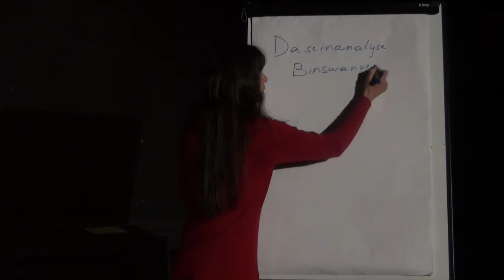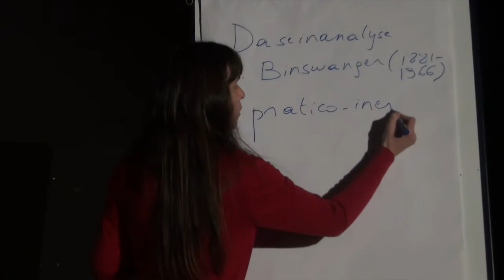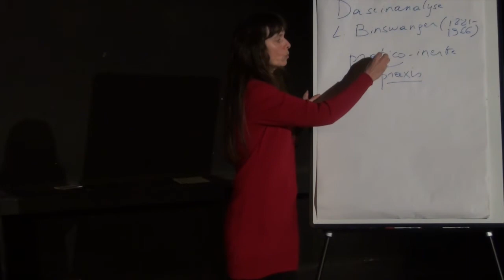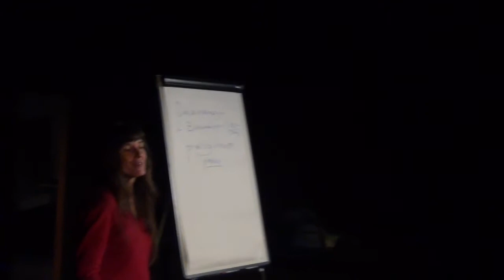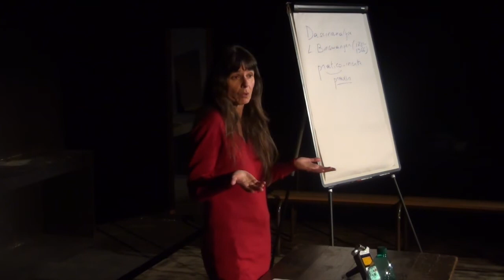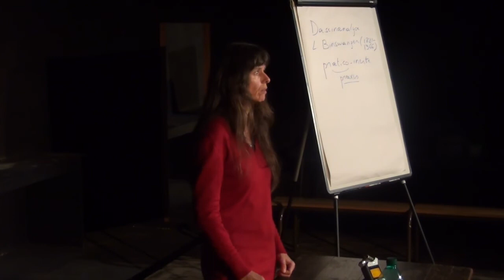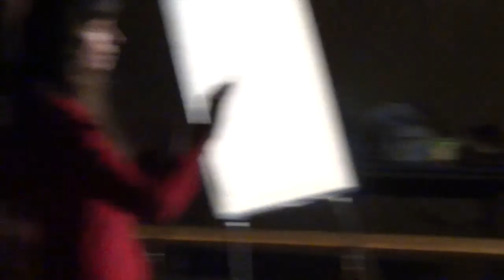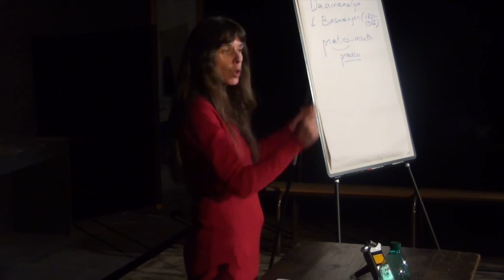L'existentialisme de Sartre, entre dialectique et phénoménologie - 9 - Annick Stevens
L'existentialisme de Sartre, entre dialectique et phénoménologie - 9ème séance - 28/01/2015
par Annick Stevens